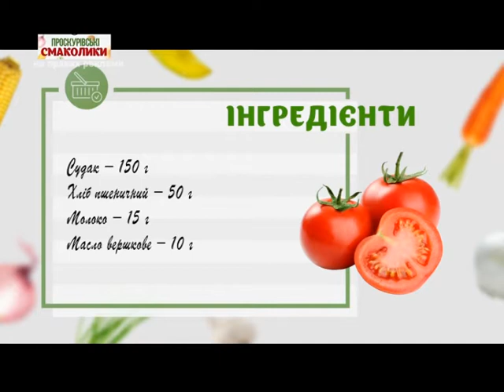Проскурівські смаколики (Сад на Європейській) 22.09.16